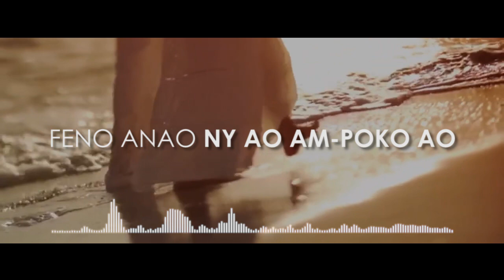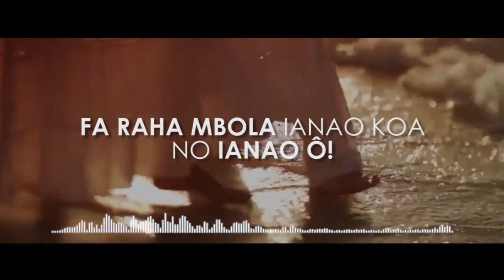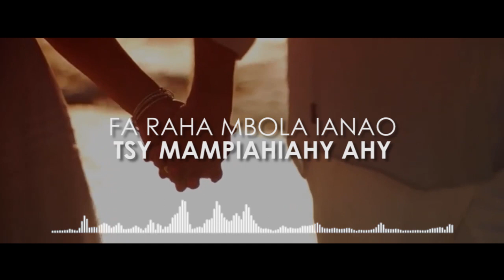NyBeloha - Ho anao (Lyrics video)